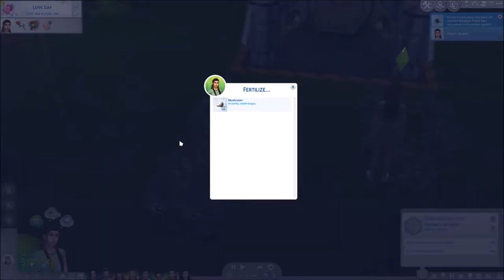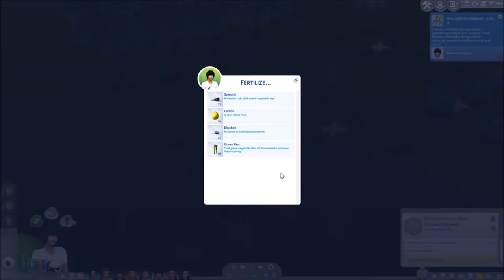Part 31// Trip To Sixem!//Big Family, Little House Challenge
The family is doing whatever it takes to get to that million simmolions!